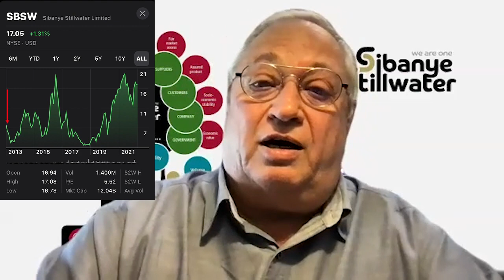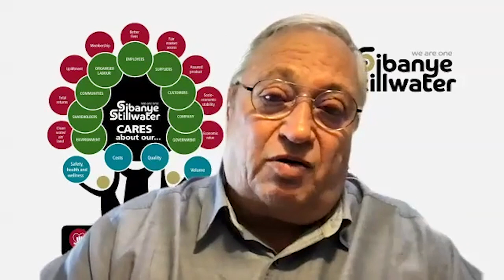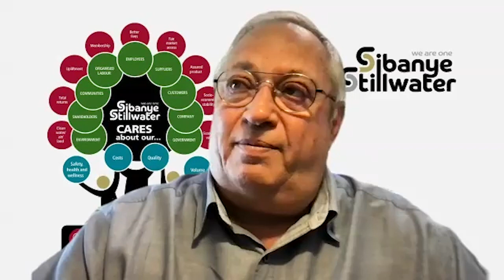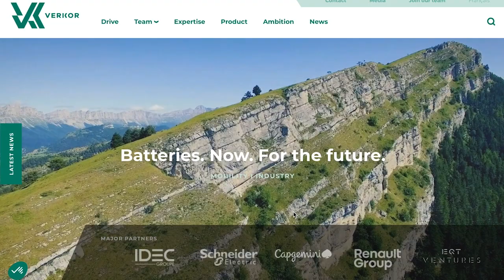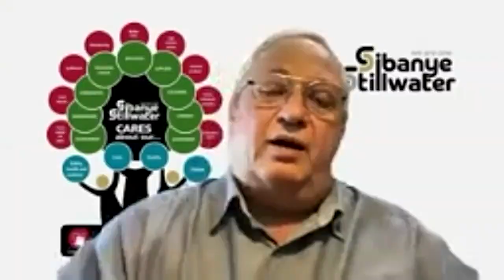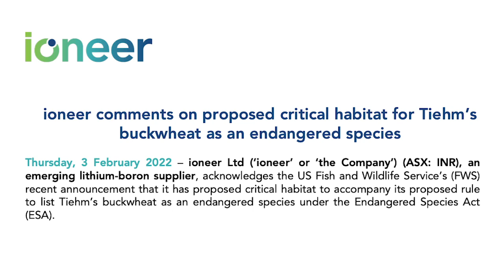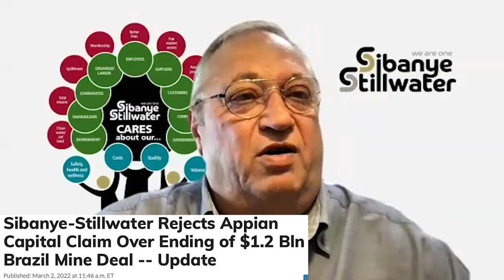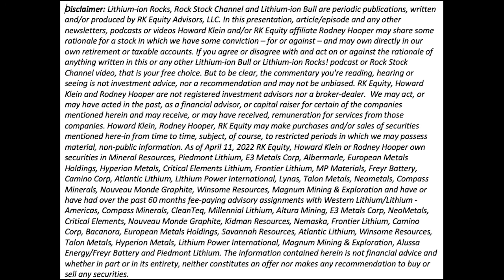E53: Precious Lithium Battery Metals - Sibanye Stillwater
Video Index

0:00 - 0:46 Howard's introduction
0:47 - 7:45 Neal describes his background in the mining industry and when Sibanye started assessing the battery metals space
7:46 - 9:45 What is the impact of COVID on the EV thematic and Russia invading Ukraine?
9:46 - 11:02 Are ESG considerations important or is it more about getting the job done?
11:03 - 17:02 Can you give us some insight into what drove Sibanye's investments into Keliber and ioneer?
17:03 - 18:00 Based on Sibanye's objectives surely Canada must rank highly on your list as an investment jurisdiction?
18:01 - 21:02 Is it fair to say lithium and nickel are your preferred battery metals and would you consider downstream exposure?
21:03 - 22:20 Is Sibanye agnostic on the lithium processing flowsheet or do you have a preference for hard rock given the company's background?
22:21 -  23:56 What of Africa? Does Sibanye consider Africa an investment opportunity?
23:57 - 24:50 What revenue/EBITDA spread is Sibanye targeting from its individual sectors, particularly battery metals?
24:51 - 29:29 ioneer - What attracted Sibanye to ioneer and what of the buckwheat permitting issue?
29:30 - 31:16 To what extent is Sibanye assisting ioneer in getting permitted or financed?
31:17 - 33:23 How important was the relationship with James in getting comfortable with partnering with ioneer?
33:24 - 35:26 What happened with the Appian deal?
35:27 - 36:53 How much capital will Sibanye deploy into the battery metals space?
36:54 - 38:40 What's your read on the US making permitting easier?
38:41 - Howard's closing comments